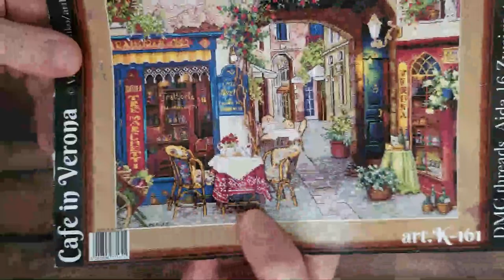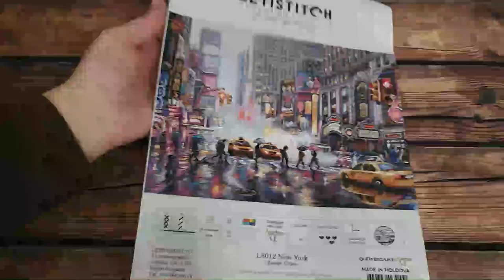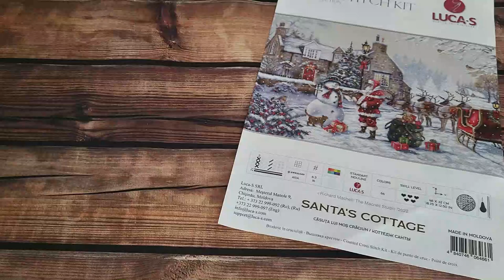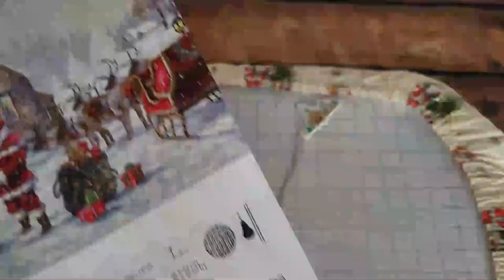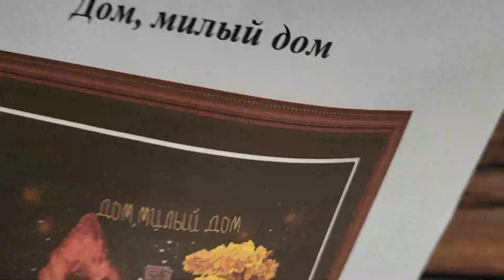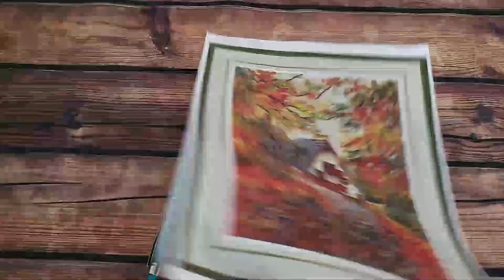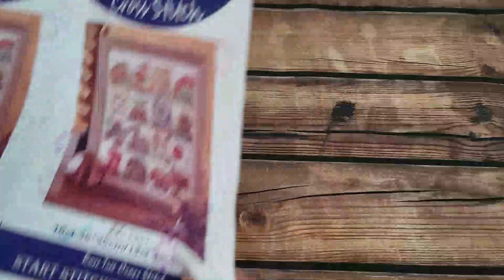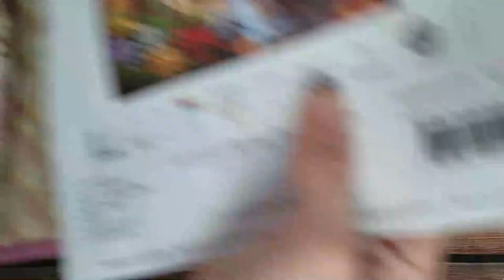✂🧵 " Últimos avances del 2022 " 🧵✂